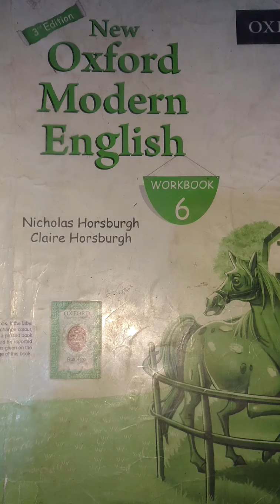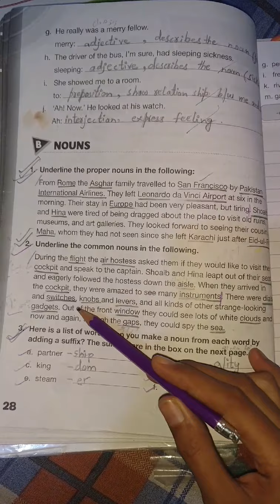Oxford Modern English Work Book. Class-6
Topic : Nouns ,(Proper and Common Nouns).